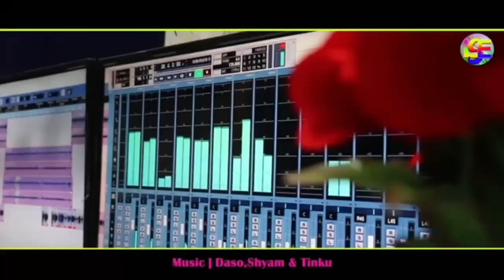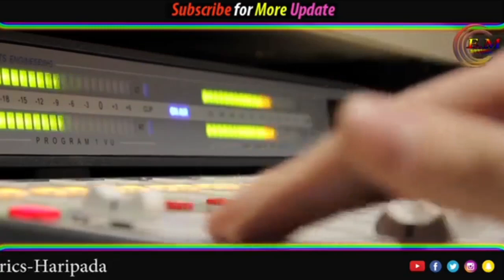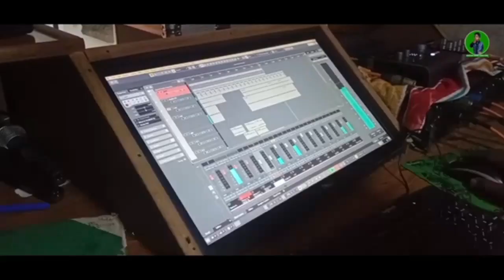DISCO CHHAPRI ENEJ //NEW SANTALI STUDIO VERSION SONG 2023 //SANTALI TRADITIONAL SONG //SONGS UPDATE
# SupaiSoren

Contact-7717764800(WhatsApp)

Topic search:-
New santali shirt film santali film
santali new studio version song
santali album video
santali vlog